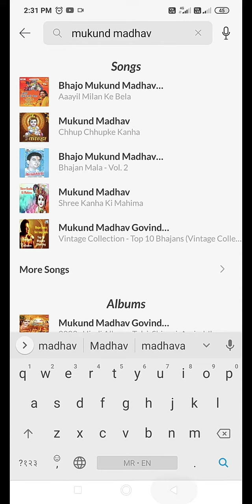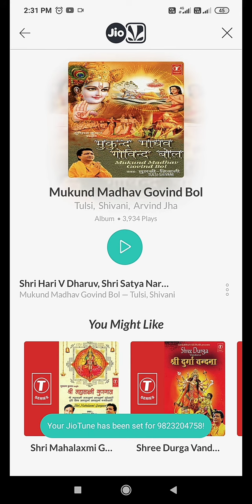How to change CORONA caller tune in jio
STEP 1
Open my jio app
STEP 2
Click to jio savan
STEP 3
Type our tune name
STEP 4
Click on 3 dot in right side
STEP 5
click on  set as a jio tune